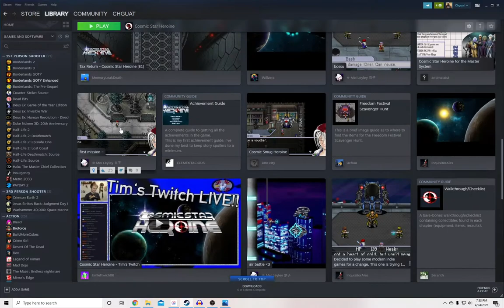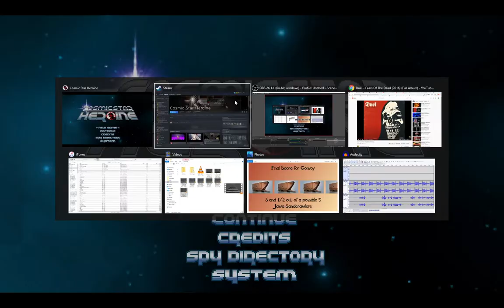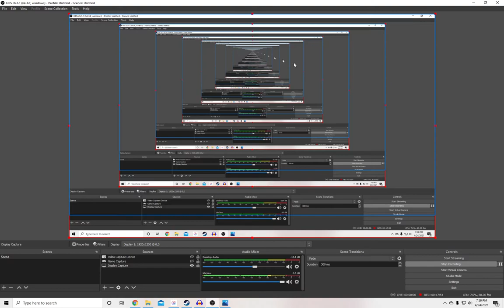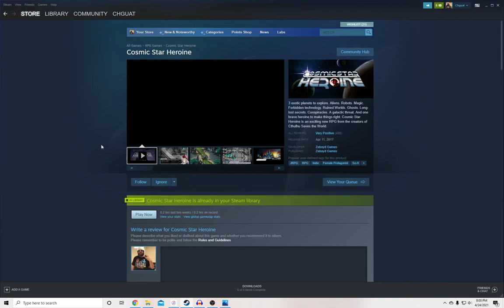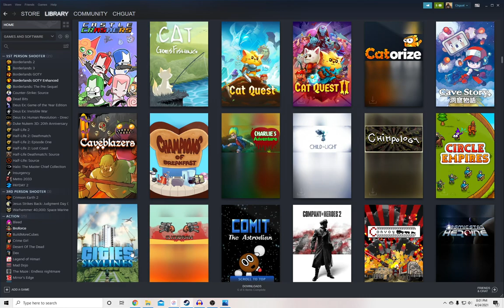Steam Game Review #74 Cosmic Star Heroine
In this video I play the 16-bit-eque RPG Cosmic Star Heroine. I also act as if I have a vast YouTube fanbase when, in fact, I actively tell people to not watch my channel. It's not a plot to get interest because 1) it isn't working, people lose interest in my videos by watching them, they don't gain it by hearing me tell them to not watch, and 2) it is only done by word-of-mouth, so theoretically I could only have a viewership as large as the small rural school where I teach. So yeah, if you doubt me, just do me a favor and don't watch the video. Seriously.